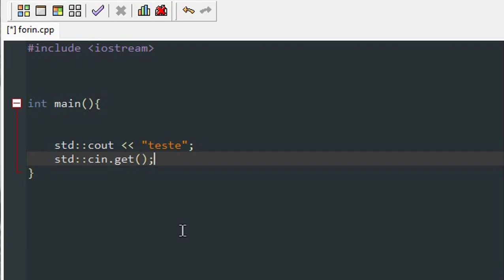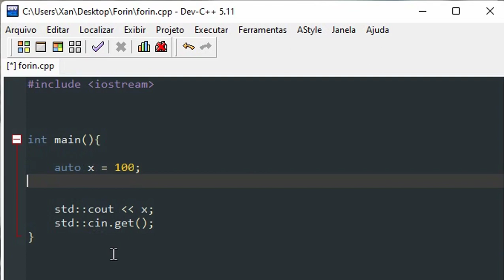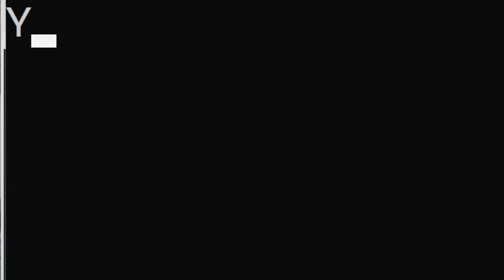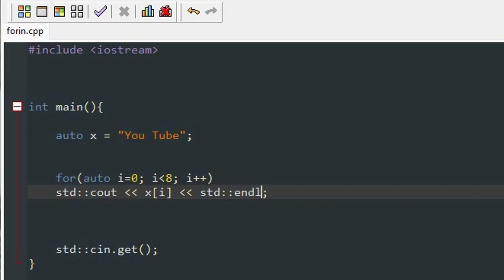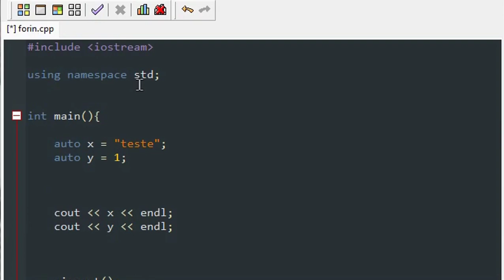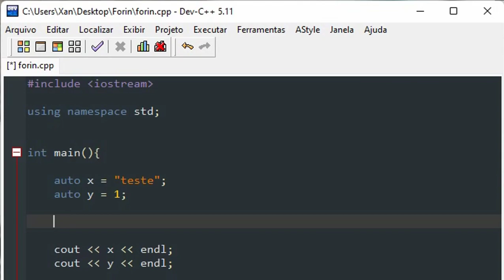programação c++ Auto